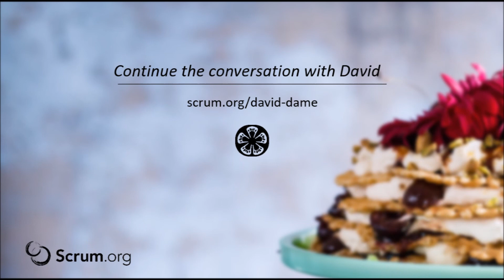Ken Schwaber's Impact on Agile, Scrum and More from David Dame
As part of the Scrum Tapas video series, Professional Scrum Trainer David Dame talks about his experiences over many years working in the Agile community and with Ken Schwaber, co-creator of Scrum, founder of Scrum.org and signatory of the Agile Manifesto.  David looks at his history with Ken and Ken's impact on the industry.